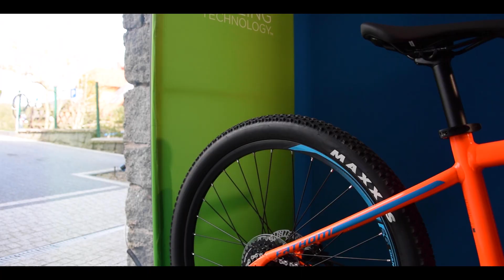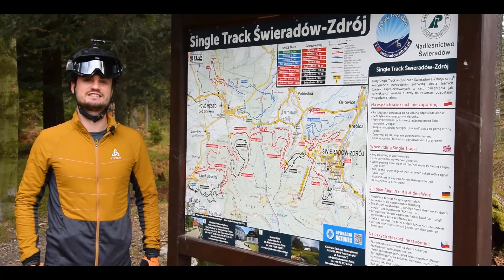Jak przygotować rower do sezonu i długiej, kilkudniowej wyprawy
Dowiesz się z tego video poradnika:
0:35 STAN OPON
2:58 STERY
3:33 KOŁA
4:20 KORBA I NAPĘD
5:09 HAMULCE
5:40 AMORTYZATOR
6:49 PRZERZUTKI
7:30 TRASY ROWEROWE SINGLE TRACK ŚWIERADÓW-ZDRÓJ